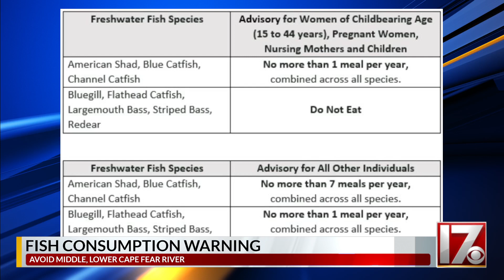Avoid eating fish from these 2 NC rivers due to forever chemicals